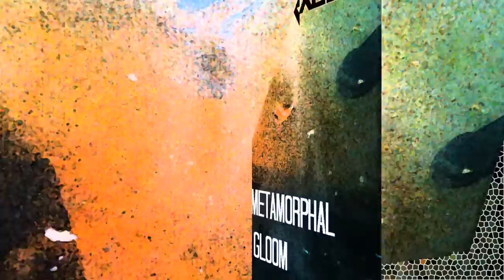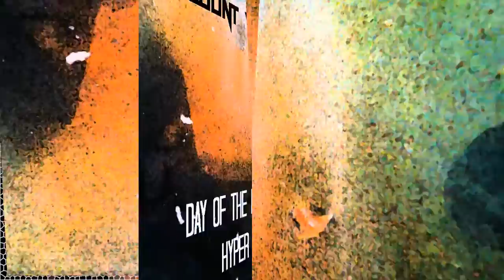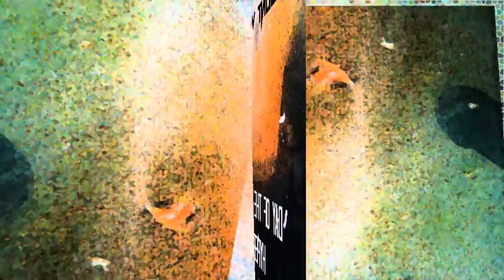Account Von Fraude - Day of the Metamorphal Hyper Gloom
Created using Ableton, VST, samples, and MicroBrute.